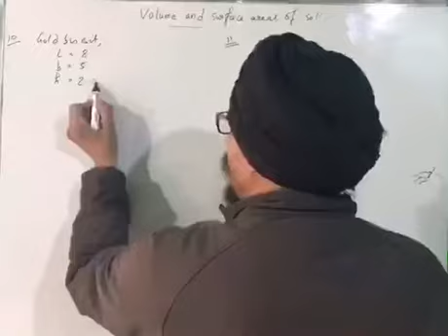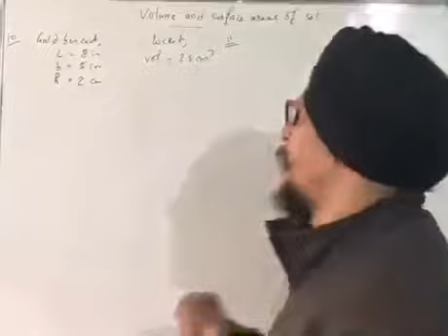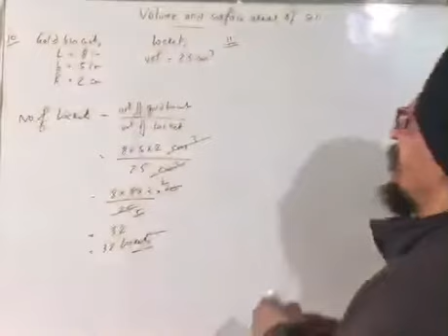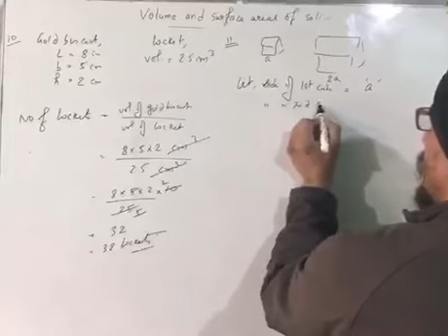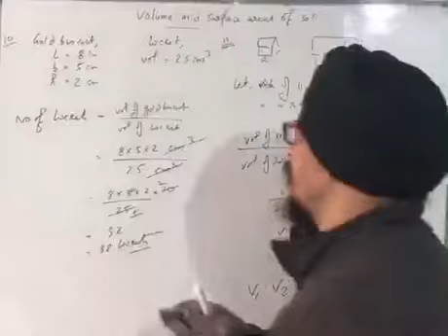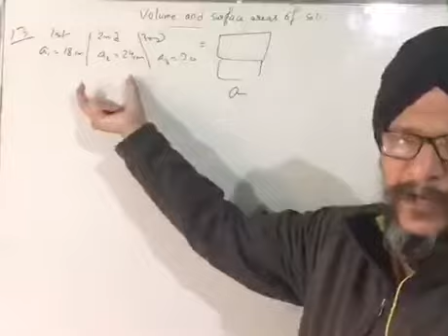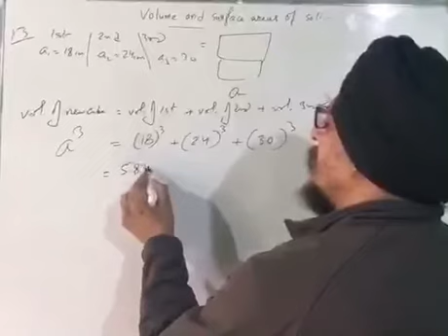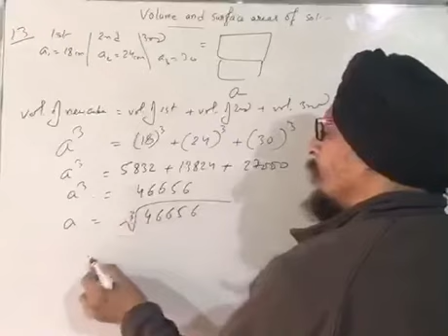Mathematics, EX-22.1, part-3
Volume and surface areas of solids